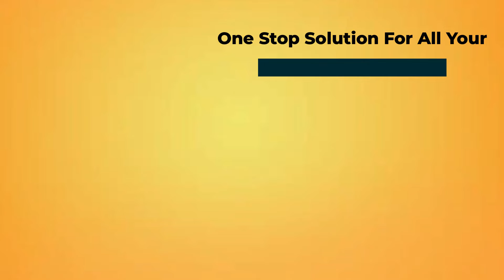Russian belly dancers for parties | Book Russian Belly Dancers | Hire belly dancers for wedding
Artists Available Like - Belly Dancers For Events | Russian Artist for  Wedding | Corporate Event Organiser

To keep your audience hooked till the end, performers like dancers, DJs, VJs, standup comics, circus acts, and flash mobs can work wonders. Whether it is an intimate wedding or a corporate event, Floodlightz Media Solutions is the leading entertainment event management services provider in Delhi-NCR. Our creative and expert event management team can provide you with creative ideas to add entertainment to your event and make it memorable for you and your guests.

Book Russian dancers for events | Russian Dancers | Belly dancer for parties | hire belly dancers | russian dancer for party at very reasonable rates.

We also provide props and artist services, including Russian dancers, belly dancers, and tribal fusion dancers who are classically trained to present avant-garde and ethereal performances to entertain your guests. Their awe-inspiring and jaw-dropping performances can provide you with an edge over the rest of your competitors.

Russian belly dancers in Delhi for Wedding | Book Russian Belly Dancers | Hire Belly Dancers Indian

to know more